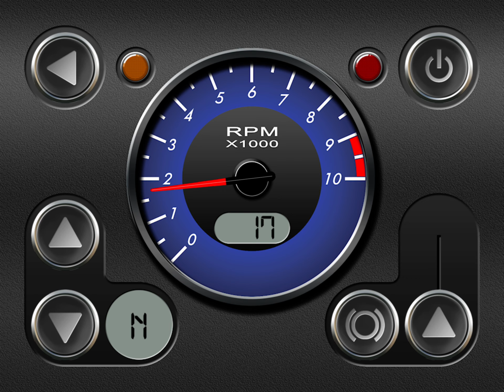LFA Pov Drive) not in real life!!!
This Is For The Lexus Fan’s!LESGOOOOOOOO!